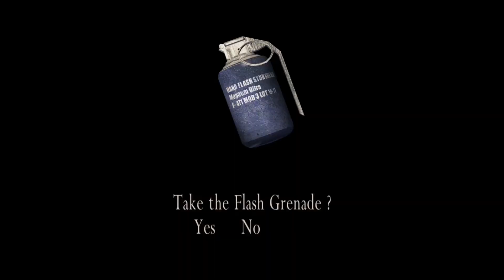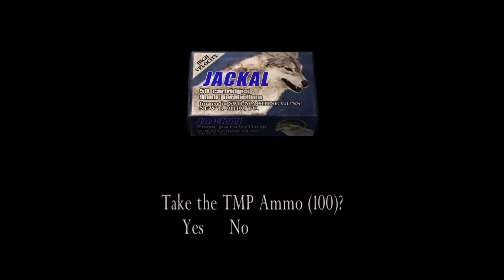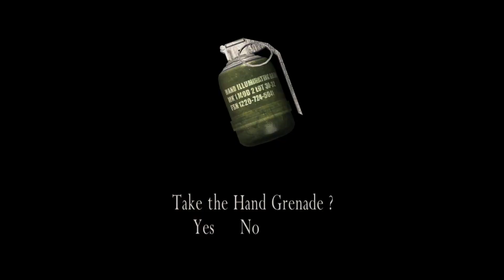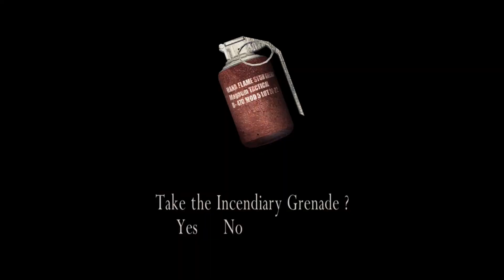RE4 RISING OF EVIL IMPOSSIBLE DIFFICULTY #20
MOD FOR ( LUIS WEBBER )

:IMPOSSIBLE DIFFICULTY \ صعوبة المستحيل

15% FASTER ENEMIES \ سرعة الاعداء 15% زيادة
NO LASER \ مافي ليزر
VERDUGOS DO NOT FREEZE \ فيردوقو ما يتجمد
NO SUPLEX \ مافي سوبلكس
NO KNIFE \ مافي ضرر للسكين
ROCKET LAUNCHER COSTS 50K \ قيمة الاربيجي 50 الف
NEW ARESA AND ENEMIES \ اماكن واعداء جدد
ITEMS DO NOT STACK UP \ مافي دمج للذخيره